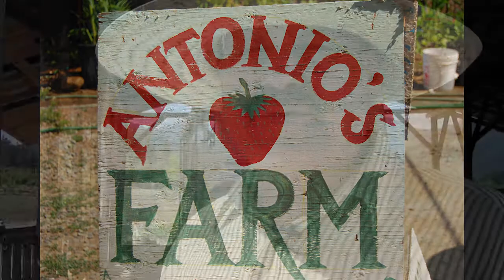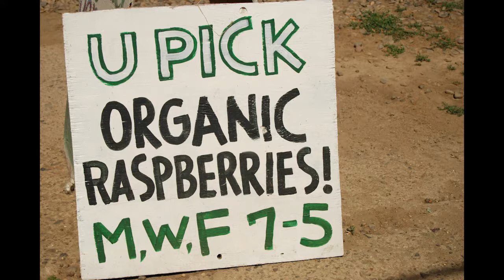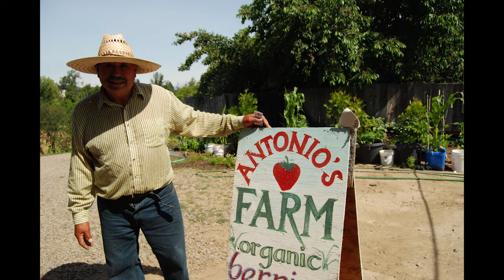I'm a Berry Guy | Antonio Ruiz Grows Strawberries and Raspberries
Antonio Ruiz grows organic strawberries and raspberries on the gentle, sunny slopes of his leased acres in Talent. He came from Mexico in the early 1970s and worked in the pear orchards for many years. Now he grows delicious berries and sells them at the Ashland and Medford growers' markets. In a good year, you'll also find Antonio's berries at Shop n' Kart and Market of Choice and of course, UPick.